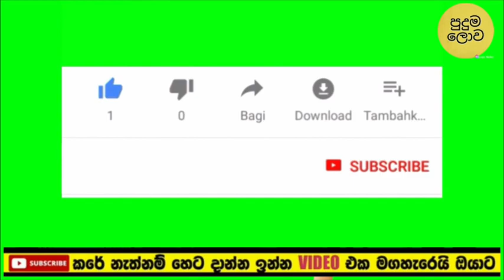Sri Lanka Most Famous Actors Vehical | Actors used vehical | puduma lowa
Sri Lanka Most Famous Actresses Vehical | Acteeses used vehical | puduma lowa